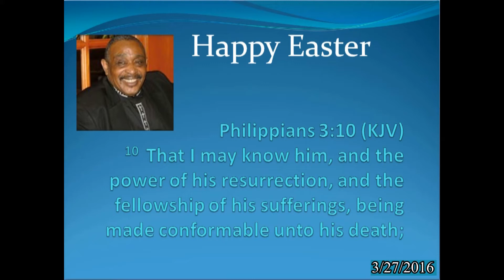It's Good To Know Jesus